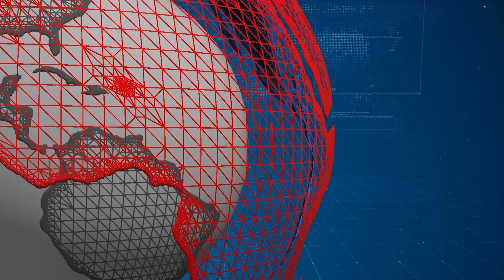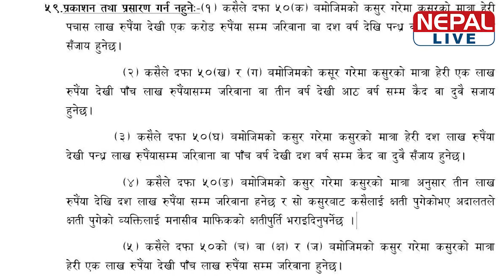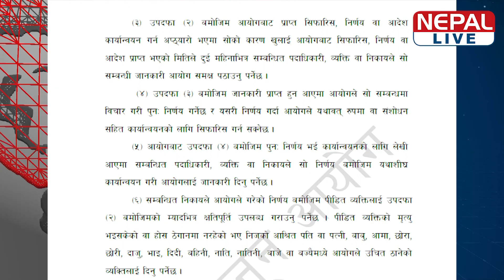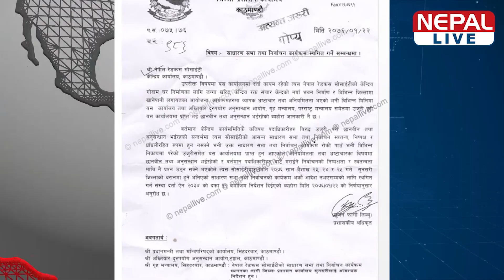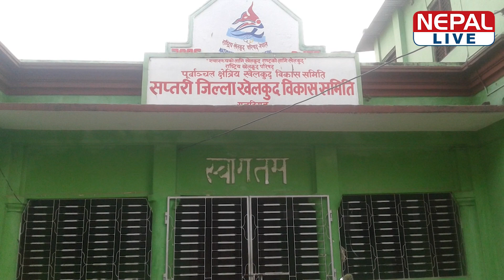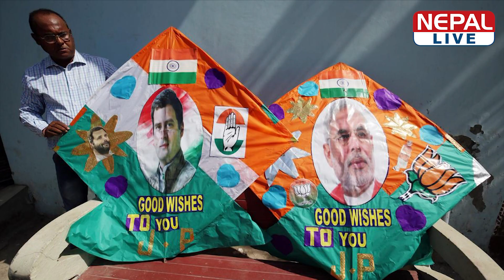नेपाल लाइभ समाचार २०७६-०२-०९ | Nepal live News, May 23-2019